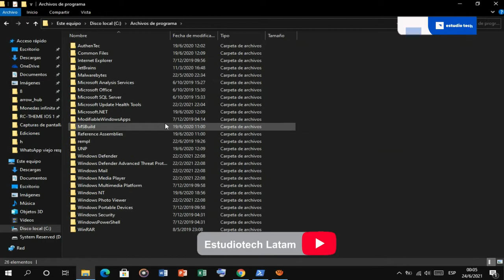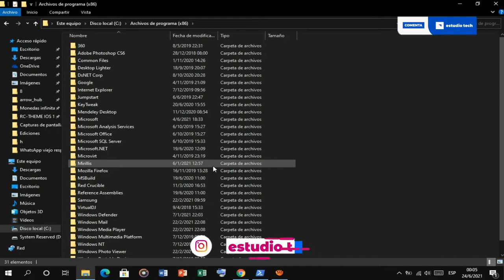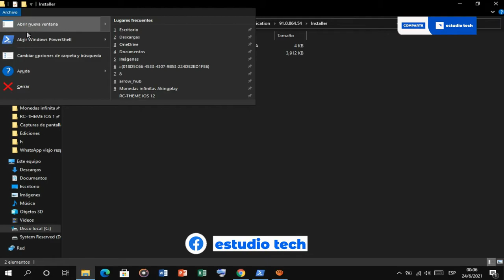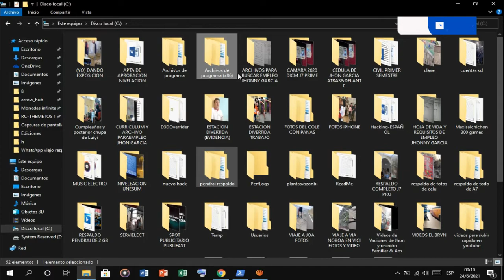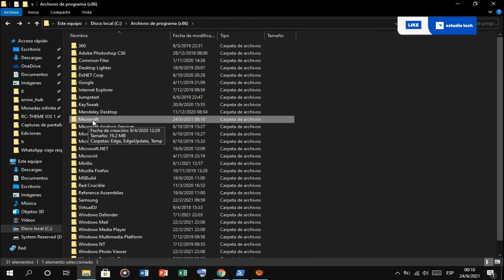Como desinstalar totalmente MICROSOFT EDGE EN WINDOWS 10 | DEFINITIVO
COMANDO A UTILIZAR:      .\setup.exe --uninstall --system-level --verbose-logging --force-uninstall

RUTA DE INSTALACION DE EDGE:     C:\Program Files (x86)\Microsoft\Edge\Application\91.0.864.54\Installer

Lα cσpiα dε εstε vidεσ,
sεяα dεnunciαdα.